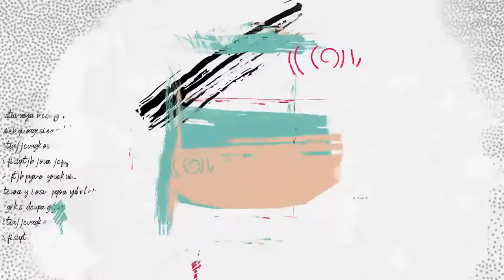4k Hand Drawn Promo Pack (After Effects Template)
Features:
- 4K Resolution
- Easy Color customization
- No Plugins